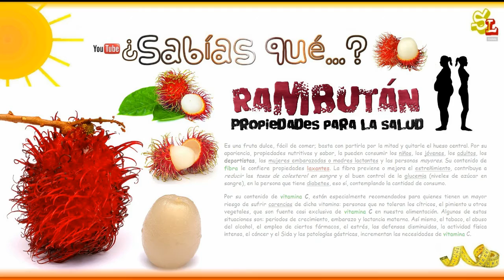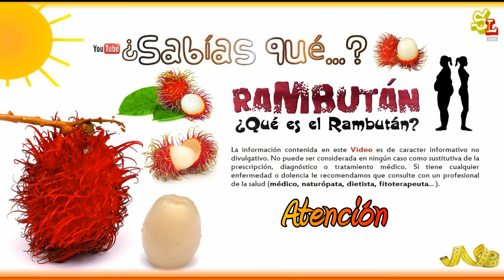Rambután, Litchi peludo - Frutas para mejorar el tránsito intestinal - Frutas exóticas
En el Video de hoy... hablamos de los Benefecios y de las propiedades nutritivas del Rambután, Litchi peludo o Mamón chino.

Los Beneficios y las Propiedades del Rambután.
Fruta laxante.
Ricas en fibra y potasio.
Mejora el tránsito intestinal.

Rambután, Litchi peludo o Mamón chino - Frutas para regular el tránsito intestinal - Frutas exóticas